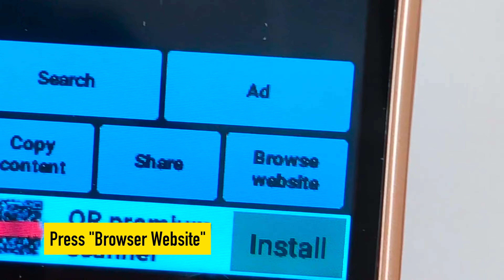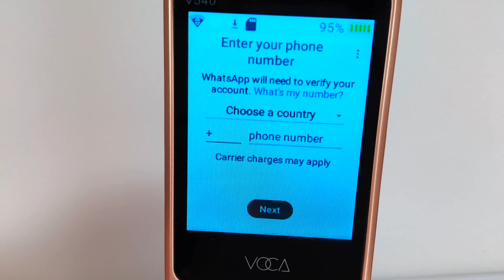VOCA V540 - Guide - TIme / Date Error? How to Update WhatsApp